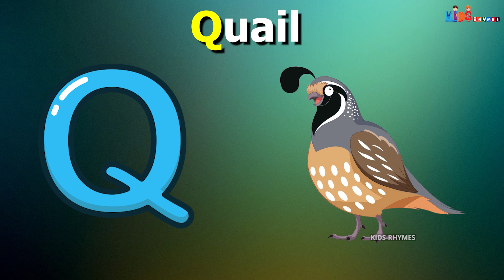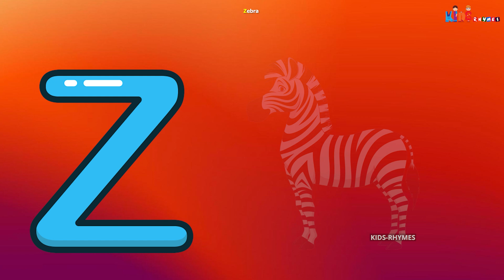ABC Song with Balloons and Animals | CoComelon Nursery Rhymes & Animal Songs Kids India TV